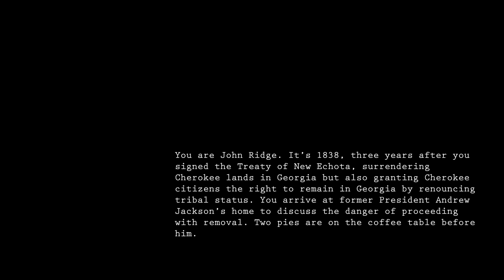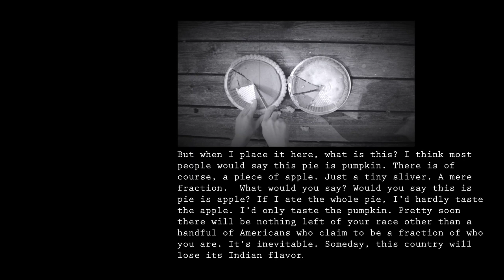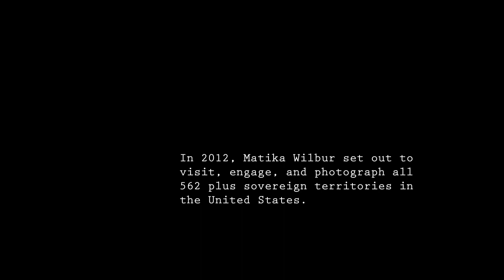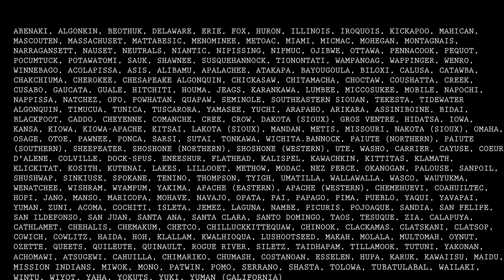Mary Kathryn Nagle - Sovereignty Pie Scene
The systematic erasure of Indigenous People from American history and identity is one of our nation’s greatest tragedies and a part of a long history of marginalizing persons of color. Mary Kathryn Nagle’s plays dispel traditional beliefs related to the absence of Indigenous People in past and contemporary society and provide nuanced and authentic representations of Indigenous culture and history.

In Nagle’s play Sovereignty there is a scene where President Andrew Jackson and Cherokee Leader John ridge have a dialogue in which Jackson uses a pie metaphor to describe to Ridge how his people’s presence in America will gradually diminish. This was in no doubt in reference to intermarriage which along with massacre, Eurasian germs, and racist legislation have indeed diminished the Indigenous population. However, they are very much still here.

As evidenced by Matika Wilbur’s Project 562, in which she travels cross country to photograph and document the 562 sovereign Indigenous nations in the US, Indigenous People are still here, still surviving, and STILL fighting for representation and equal rights.

This short film incorporates both Nagle and Wilbur’s works to speak to these truths and the importance of representation for all marginalized persons.

Video made collaboratively by Naomi Worob, Zeke Miller, Drew Greenwood, Elena Copell, and Alicia Adams